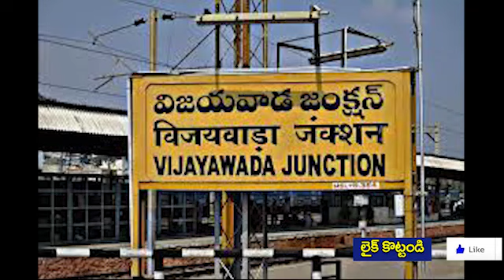మంగళవారం పొద్దుపొద్దున్నే ప్రభుత్వానికి హై కోర్టు భారీ ట్విస్ట్ ఇచ్చింది ? | AP News | Taja30